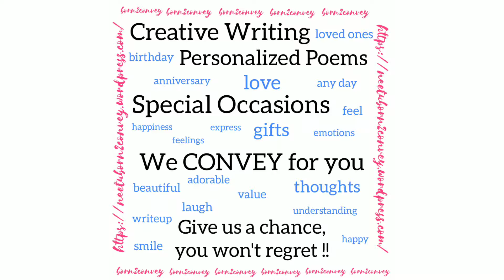Personalized Gifts | Poems | Customised Online Gifts | Gifts for Everyone | Special Occasion Gift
We write for every occasion.
We make a normal event special for you by our words.
Your Feelings. Our Words.

You can check our work at neetuborn2convey.wordpress.com

We do have happy clients.
We deliver happy words, happily.

Musician: @iksonmusic